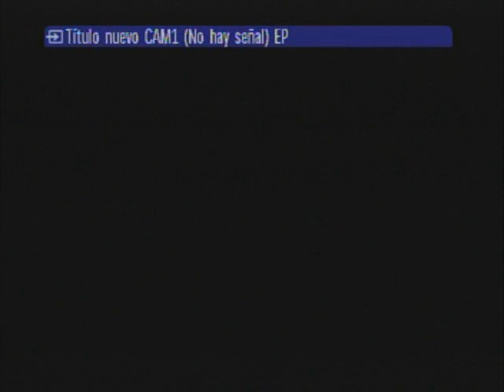Partido Argentina Checoslovaquia (fragmento año 1981)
Encuentro jugado en Buenos Aires y transmitido por A.T.C.